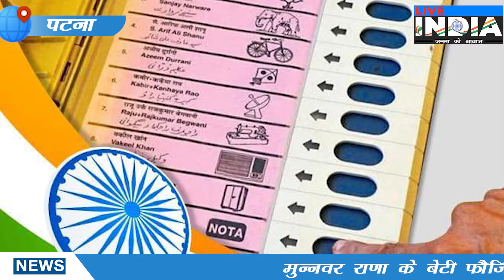मुन्नवर राणा के बेटी फौज़िया राणा की जल्द होगी राजनीति में इंट्री